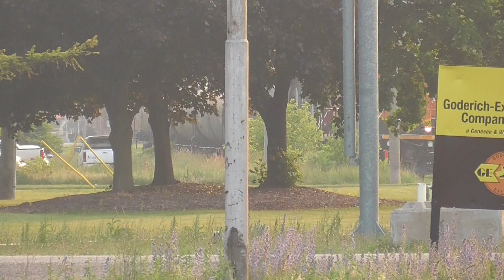CN 568 returns with BNSF H1 leader! June 21, 2023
Train ID: CN 568
Locomotive Number(s): BNSF 2090, CN 4716
Time: 19:45 EDT
Location: Stratford VIA Station
Subdivision: Guelph
Milepost: 88.5
Origin: Roslin Enterprises
Destination: Kitchener CN Yard